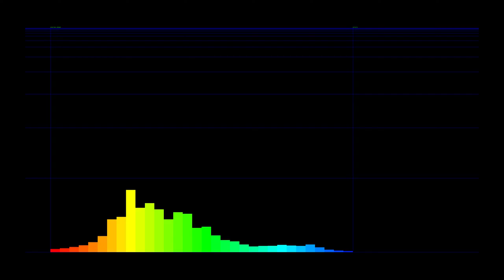[PopCap Games] Noah's Ark OST #1